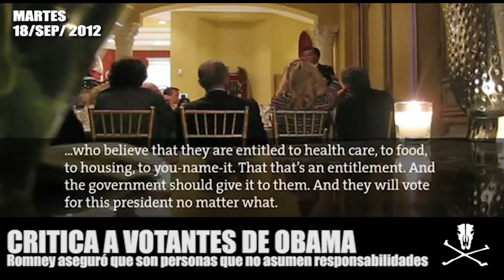Micronoticiero mulero 18-09-2012